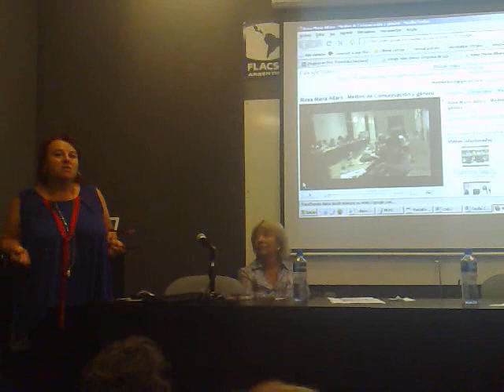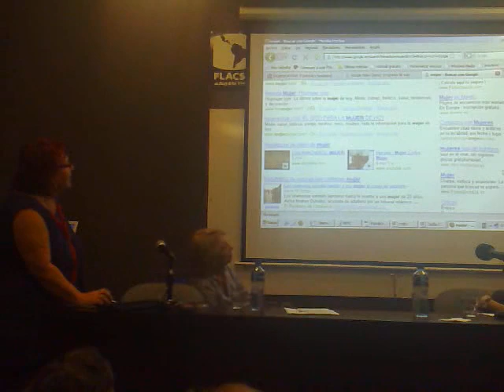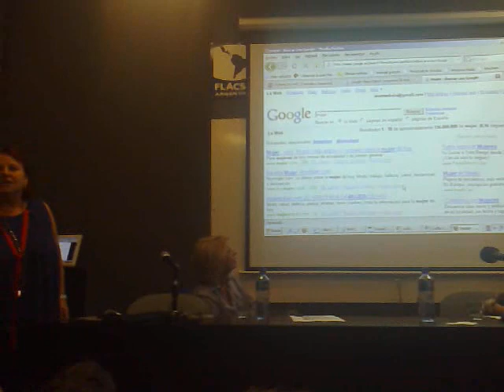Montserrat Boix y el término"mujeres" en la web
Montserrat Boix (mujeresenred.org) cuenta las diferencias en cómo aparece el término "mujeres" en la web, según desde dónde se lo busque (Evento Sociedad de la Información y mujeres iberoamericanas, Flacso, Buenos Aires)